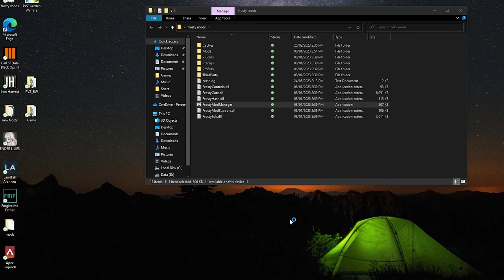The Camo Corn